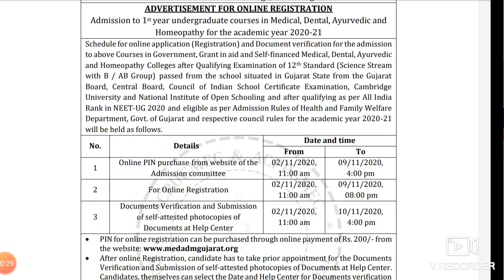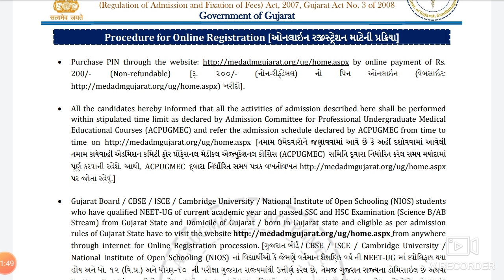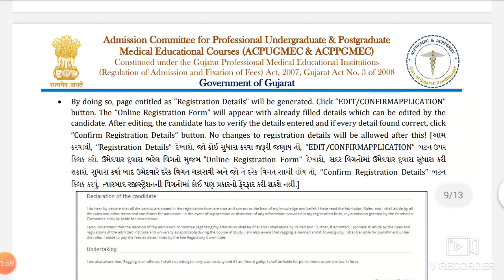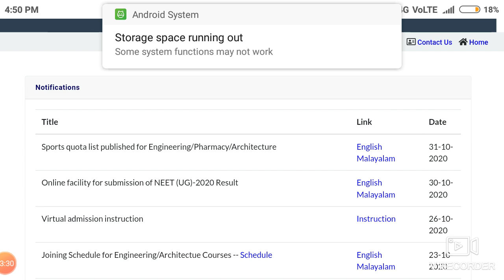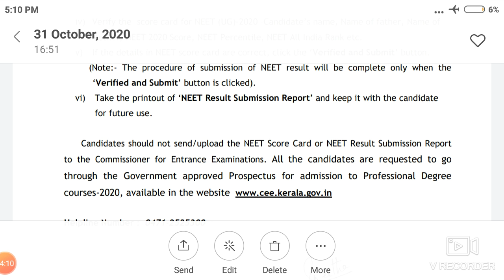Kerala Gujarat Himachal pradesh state counseling updates